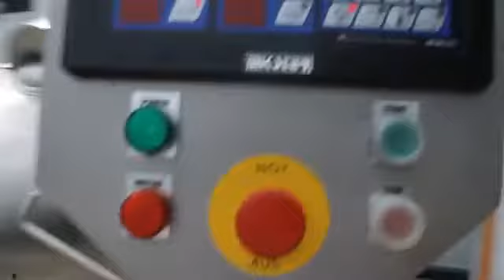Nieros 2000 litres Vacuum Tumbler